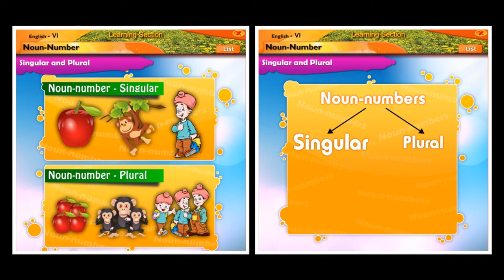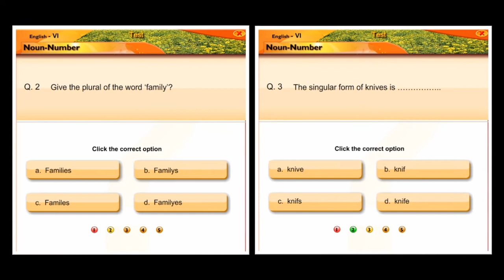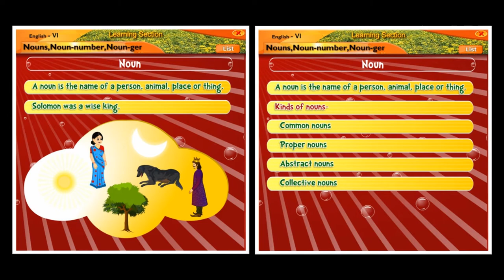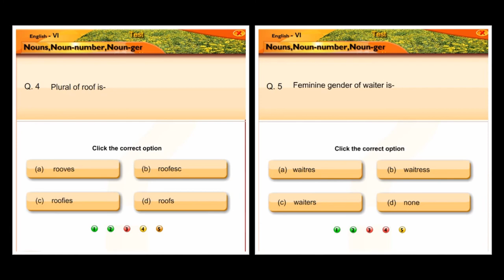Number Nouns | English | Grammar | Sixth